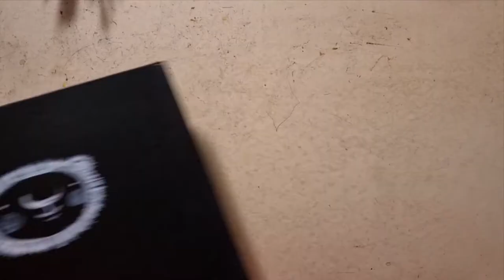How to draw a cute Red Panda/markers drawing tutorial step by step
Red panda markers drawing tutorial
Illustration step by step
redpanda#markersdrawing#illustration#stepbystep

Every year, International Red Panda Day is celebrated on September 18 to spread awareness regarding yet another species that is near extinction. The day was launched by the Red Panda Network in 2010, and the first international red Panda day was celebrated in September that very year. Since then, the need to continue honoring the day has only increased due to global warming and climate change. Want to be a part of the cause? All you have to do is celebrate this international day and do all that you can to play a positive role in the conservation of the species.
The red panda (Ailurus fulgens), also known as the lesser panda, is a small mammal native to the eastern Himalayas and southwestern China. It has dense reddish-brown fur with a black belly and legs, white-lined ears, a mostly white muzzle and a ringed tail. Its head-to-body length is 51–63.5 cm (20.1–25.0 in) with a 28–48.5 cm (11.0–19.1 in) tail, and it weighs between 3.2 and 15 kg (7.1 and 33.1 lb). It is well adapted to climbing due to its flexible joints and curved semi-retractile claws.